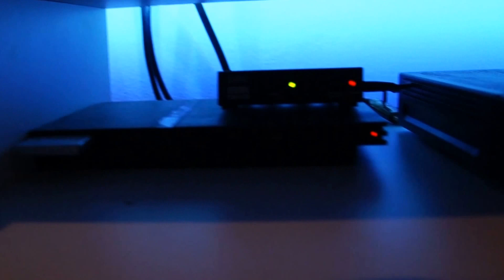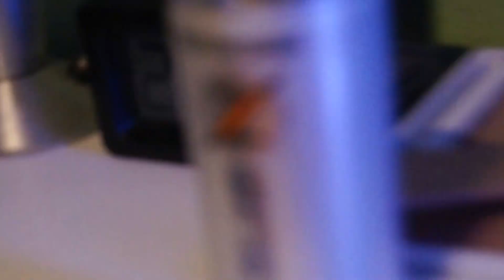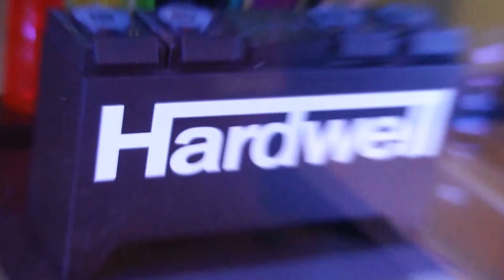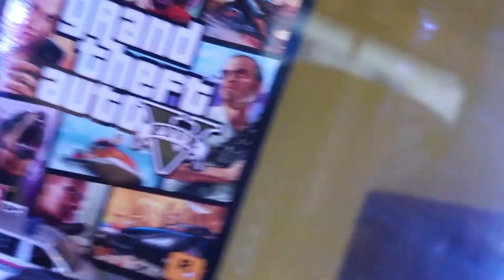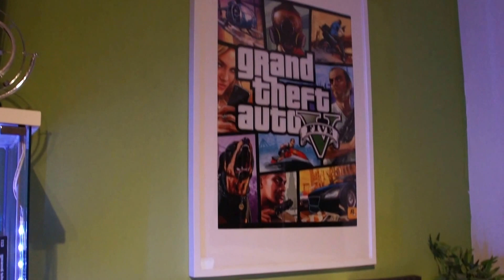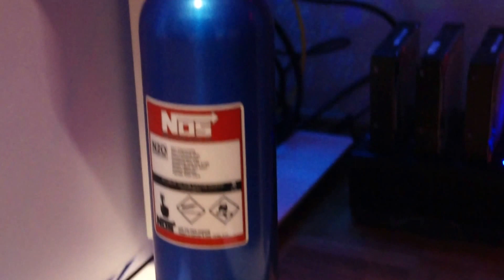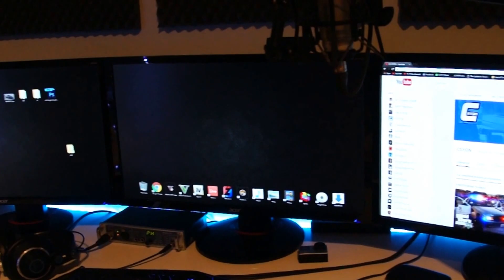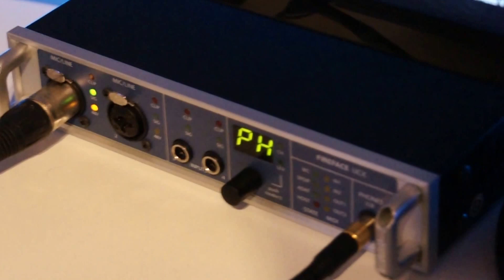ROOMTOUR - MEIN GAMING SETUP! 😱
💎Alle Links unten in der Beschreibung

🔹 4k Fernseher
🔹 Delorean Model
🔹 Midi Keyboard
🔹 Pro Acoustic
🔹 Gehäuse GF
🔹 Für Aufnahmen
🔹 USB Hub
🔹 Möbel: Zu 90% IKEA :D

Die "amzn.to" - Links hängen mit dem Partnerprogramm von Amazon zusammen. Sie dienen dem potentiellen Käufer als Orientierung und verweisen explizit auf bestimmte Produkte. Sofern diese Links genutzt werden, kann im Falle einer Kaufentscheidung eine Provision ausgeschüttet werden.

Wer mich also unterstützen will, kann über einen dieser Links kaufen. Es fallen natürlich keine weiteren Kosten an, wenn ihr über meine Links bestellt :)